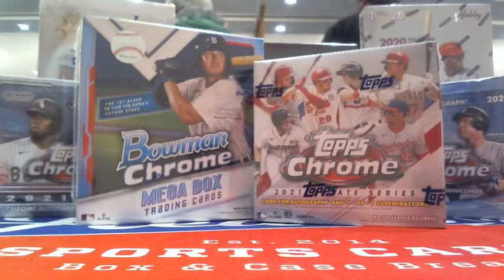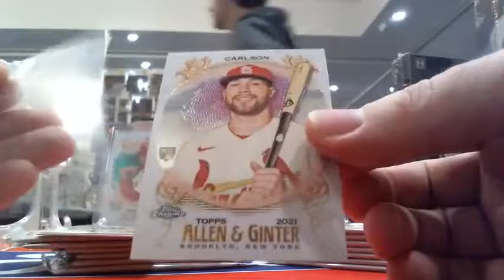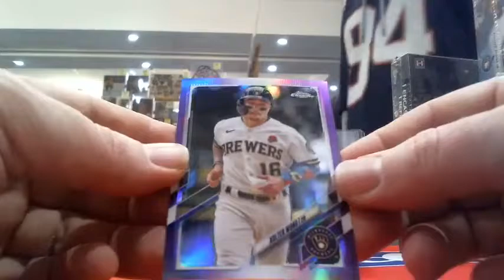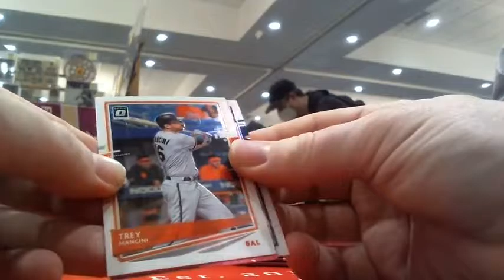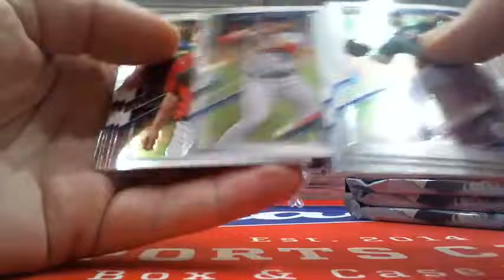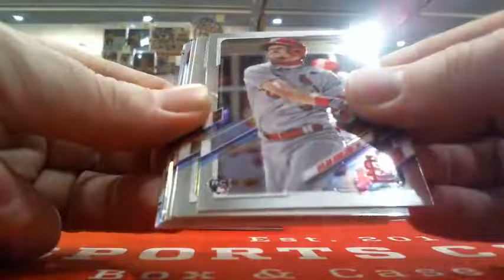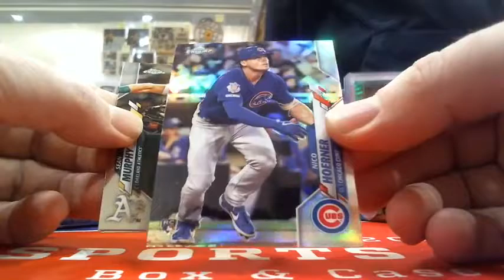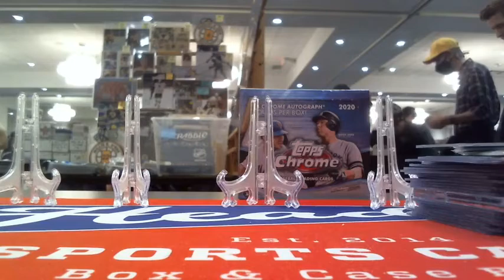The Best Flippin' Chrome Mixer 2.12.22 Superfractor Auto 1/1!!!! HOFer!!! WOW!!!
We were LIVE breaking on the showroom floor at the Best Flippin' Card Show yesterday in Woburn, MA and broke a 7 Box Baseball Mixer with exclusively Chrome Product!!
What a break this one was with hit after hit coming out including a HOF Superfractor Autograph!!
Join in on the group breaking action each and every night on Facebook @HeadsUpSportsCards!